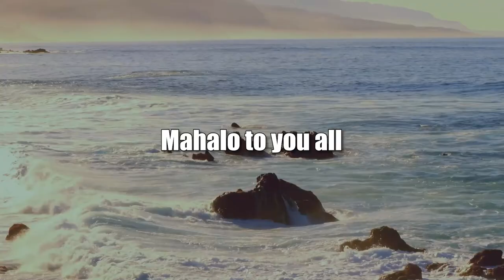Child Wellbeing Around the World (Cooper UNion)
People Power Promotes Peace Public Policy.  The host for this show is Joshua Cooper.  The guests are Joyce McMillan, Angela Burton and Shereen White.

Civil society leaders bring specific suggestions to improve child welfare in domestic public policy and general wellbeing around the world.  U.S. NGOs participate in multiple multilateralism human rights mechanisms to mount and maintain moral pressure.  Human rights defenders engage in the UN human rights treaty bodies and also the UN General Assembly to promote specific public policy in the best interest of the child.